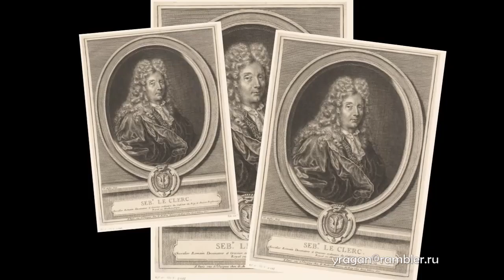Жерар Одран Girard Audran биография работы